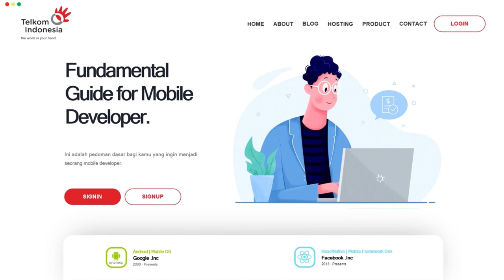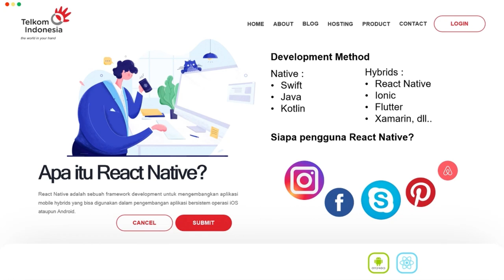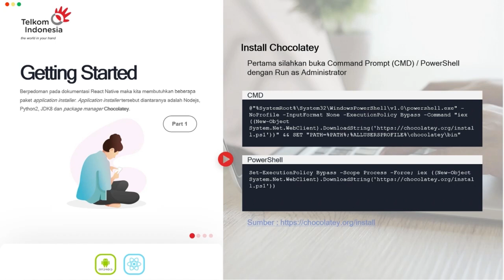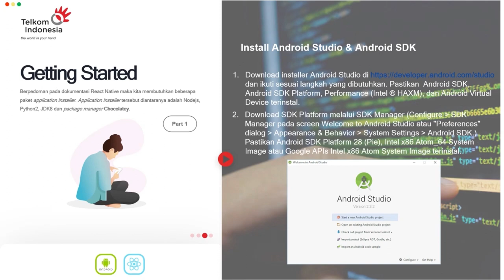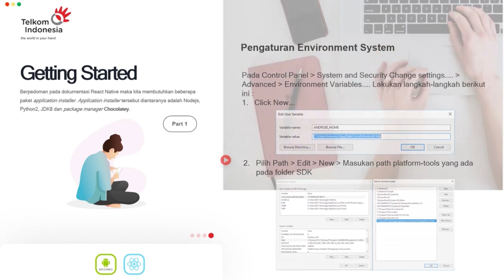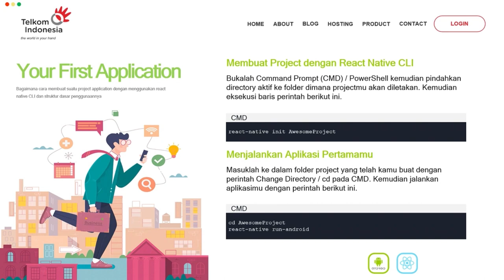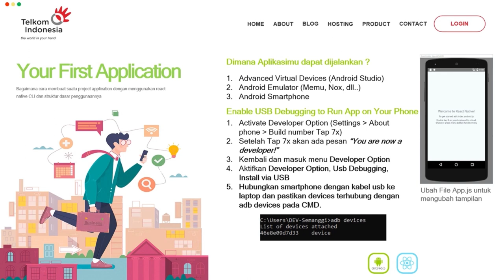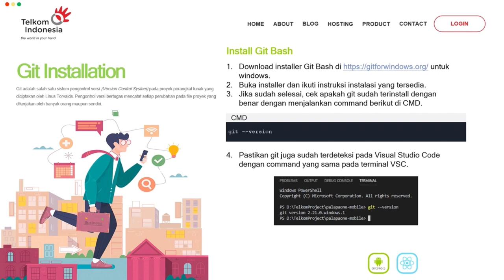Fundamental Guide for Mobile Developer | Rizky Ramadhan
Speaker : Rizky Ramadhan